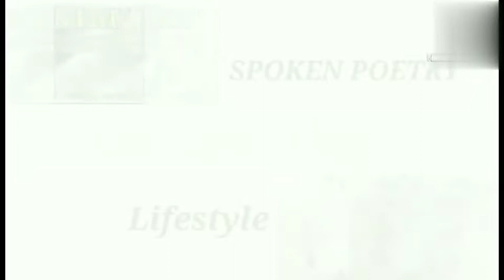VOLTES V LEGACY : LET' VOLT IN! TRAILER 🇵🇭 | REACTION VIDEO | GMA 7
VOLTES V LEGACY : LET' VOLT IN! TRAILER 🇵🇭 | REACTION VIDEO | GMA 7  @Marvin07 Vlog

Please also show your support to REACTORS CORNER'You can check their channel by clicking the link for the FF.

CTTO:
Declaimer

REACTION DEFINITION:

re·ac·tion
/rēˈakSH(ə)n/